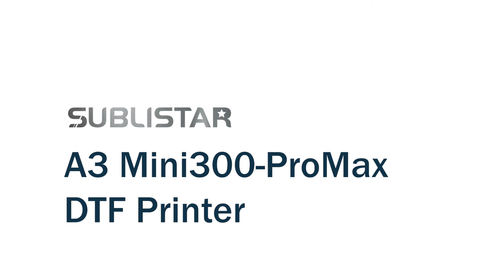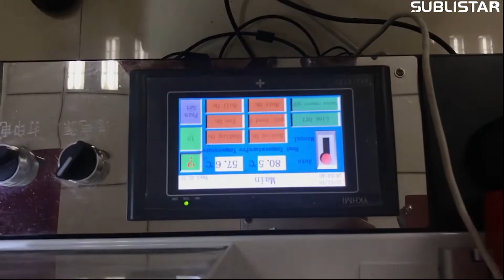Print Marval heroes with A3 size Mini300 pro max DTF Printer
SUBLISTAR which is subordinate to FeiYue Digital Inc. is a privately-held manufacturer and distributor of sublimation paper, inkjet printer, digital printing inks, calendering machines and accessories.